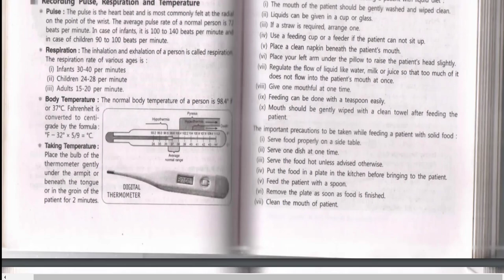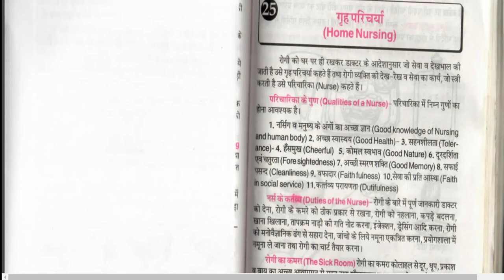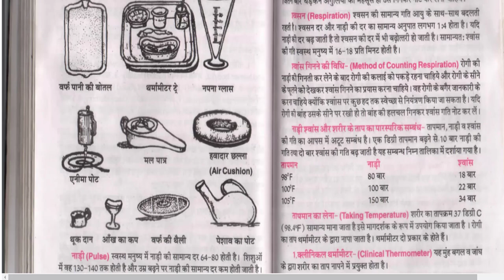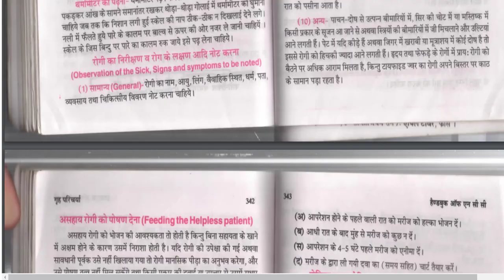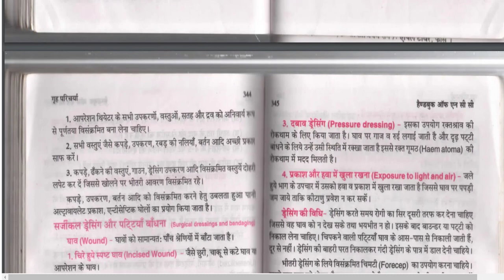Assam Rifles Nursing Assistant Full Chapter |Duty| Dressing | Wound | Disease | Latin Abbr. | 2022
assam rifles nursing assistant chapter details in hindi
assam rifles nursing assistant chapter exam date
assam rifles nursing assistant chapter full details
assam rifles nursing assistant chapter full details in hindi
assam rifles nursing assistant trade test 2022 date sheet
assam rifles nursing assistant trade test 2022 cut off
assam rifles nursing assistant trade test 2022 date
assam rifles nursing assistant trade test 2022 bharti
assam rifles nursing assistant trade test 2022 book pdf
assam rifles nursing assistant trade test 2022 full form
assam rifles nursing assistant trade test 2022 interview date
assam rifles nursing assistant trade test 2022 ka result
assam rifles nursing assistant trade test 2022 paper pdf
assam rifles nursing assistant trade test 2022 paper
assam rifles nursing assistant trade test 2022 question paper
assam rifles nursing assistant trade test 2022 question answer
assam rifles nursing assistant trade test 2022 result date
assam rifles nursing assistant trade test 2022 weightage
assam rifles nursing assistant trade test 2022 website
assam rifles nursing assistant trade test 2022 written exam
assam rifles nursing assistant trade test update 22
assam rifles nursing assistant trade test update action
assam rifles nursing assistant trade test update admit card
assam rifles nursing assistant trade test update bharti
assam rifles nursing assistant trade test update center
assam rifles nursing assistant trade test update cut off
assam rifles nursing assistant trade test update eligibility
assam rifles nursing assistant trade test update eligibility criteria
assam rifles nursing assistant trade test update expected date
assam rifles nursing assistant trade test update form
assam rifles nursing assistant trade test update form pdf
assam rifles nursing assistant trade test update gorakhpur
assam rifles nursing assistant trade test update hindi
assam rifles nursing assistant trade test update hindi mein
assam rifles nursing assistant trade test update hindi pdf
assam rifles nursing assistant trade test update hota
assam rifles nursing assistant trade test update hota kya hai
assam rifles nursing assistant trade test update in lucknow
assam rifles nursing assistant trade test update jabalpur
assam rifles nursing assistant trade test update information
assam rifles nursing assistant trade test update july 22
assam rifles nursing assistant trade test update job
assam rifles nursing assistant trade test update june 2022
assam rifles nursing assistant trade test update kya hai
assam rifles nursing assistant trade test update latest news
assam rifles nursing assistant trade test update last date
assam rifles nursing assistant trade test update latest update
assam rifles nursing assistant trade test update list
assam rifles nursing assistant trade test update medical
assam rifles nursing assistant trade test update merit list
assam rifles nursing assistant trade test update method
assam rifles nursing assistant trade test update model paper
assam rifles nursing assistant trade test update offline form
assam rifles nursing assistant trade test update offline
assam rifles nursing assistant trade test update notification
assam rifles nursing assistant trade test update snapshot
assam rifles nursing assistant trade test update uttar pradesh